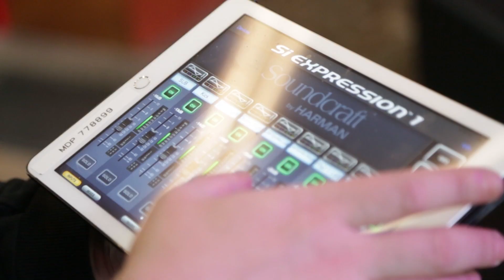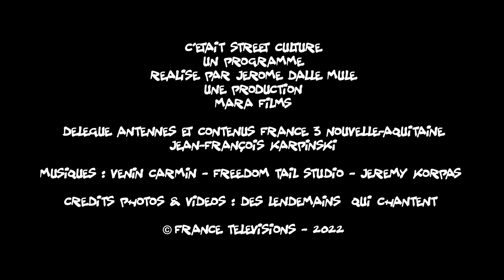Street Culture #113 : DES LENDEMAINS QUI CHANTENT (Tulle - 19)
Depuis 2004, l'association Des Lendemains Qui Chantent défend un projet artistique et culturel basé sur la promotion des musiques actuelles au travers de toutes ses composantes (pratique amateur, artistes professionnels, pluralités d’esthétiques).
Elle s’inscrit dans une volonté d’ancrage sur un territoire rural, d’ouverture, d’épanouissement et de solidarité. Elle se positionne dans le champ de l’économie sociale et solidaire en défendant un projet associatif fortement teinté par une démarche fondée sur des valeurs humanistes et démocratiques. L’association gère un équipement mis à disposition par la Ville de Tulle. Celui-ci est doté d’une salle de spectacles de 450 places et d'une petite scène située dans le bar, ainsi que d'un bâtiment dédié à la répétition. Elle mène un projet artistique et culturel labellisé « Scène de Musiques Actuelles », qui inscrit la même équité de traitement pour l’éducation artistique, l’accompagnement des musiciens et la diffusion. Son activité est à la fois positionnée entre les murs de la SMAC et à la fois ouverte sur le territoire (partenariat, coopération à divers échelons, diffusion hors les murs, etc.).